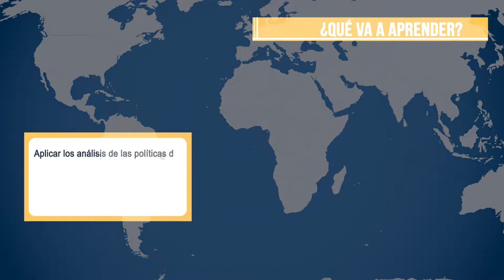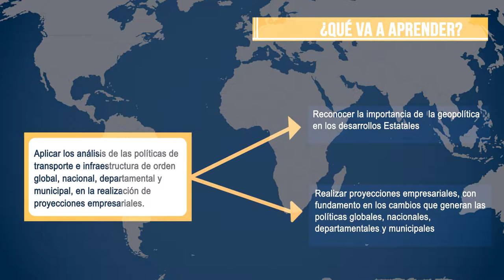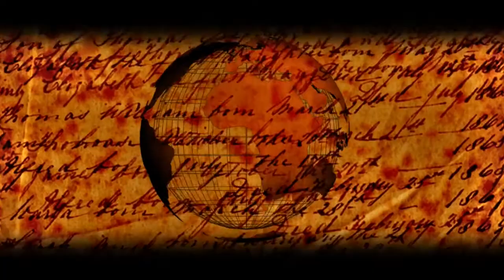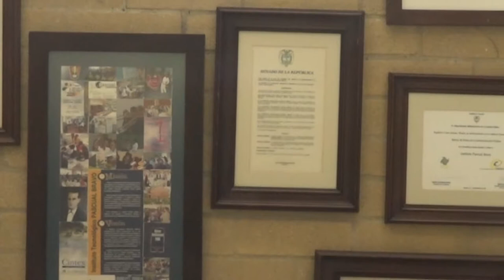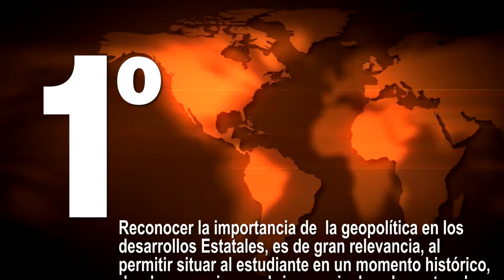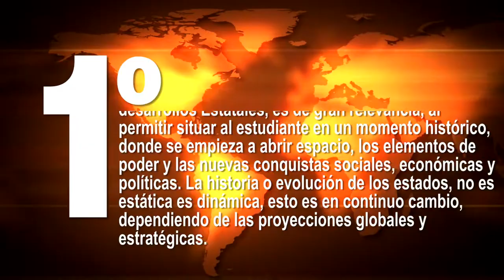Introducción al MAA de Geopolítica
Desde los orígenes de la humanidad el ser humano sintió la necesidad de relacionarse con otros y establecer vínculos para poder obtener mejores recursos y bienes que permitían saciar de forma más correcta sus necesidades básicas, y fue así que comenzó a cooperar y trabajar en equipo, entendiendo que de este modo el beneficio iba a ser mucho mayor, y fue abriendo paso al establecimiento de Tribus y Comunidades que fueron creciendo cada vez más y más.

Coordinador

Pedagogos

Soporte Tecnológico

Desarrollo Multimedial

Medellín Colombia
2017